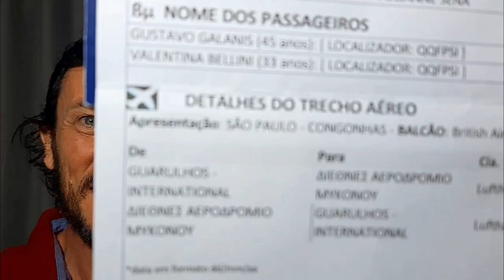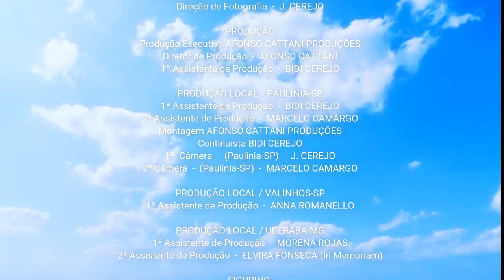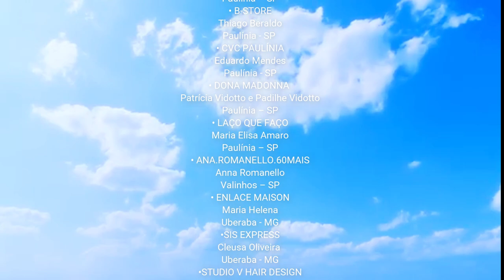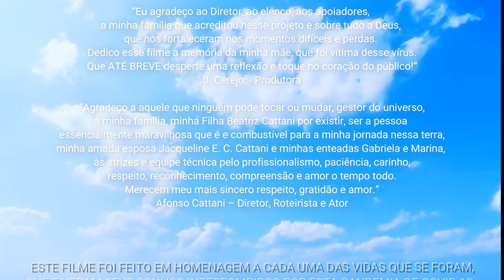ATÉ BREVE - TRAILER - MÉDIA METRAGEM DE AFONSO CATTANI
ATÉ BREVE - Média Metragem
DIREÇÃO E ROTEIRO: AFONSO CATTANI
ANO DE PRODUÇÃO: 2020/2021
GÊNERO: DRAMA

ELENCO
Gustavo Galanis   -   AFONSO CATTANI
Vera Bellini   -   ANNA ROMANELLO
Valentina Bellini   -   MORENA ROJAS

FÁBIA RAMALHO

"ESTE FILME FOI FEITO EM HOMENAGEM A CADA UMA DAS VIDAS QUE SE FORAM, QUE TIVERAM SEUS SONHOS INTERROMPIDOS POR ESTA PANDEMIA DE COVID-19 (CORONAVÍRUS), SEUS FAMILIARES E AMIGOS. NOSSO RESPEITO E AGRADECIMENTO A CADA UM DE VOCÊS PELOS EXEMPLOS DEIXADOS, EXPERIÊNCIAS VIVIDAS E PELOS MOMENTOS TÃO ESPECIAIS QUE DE ALGUMA FORMA NOS PERMITIRAM VIVER COM VOCÊS! GRATIDÃO IMENSA E RESPEITO!"
AFONSO CATTANI – DIRETOR  -  ROTEIRISTA  -  ATOR